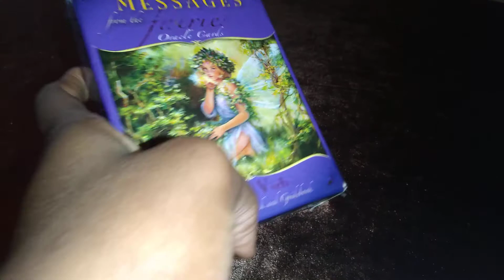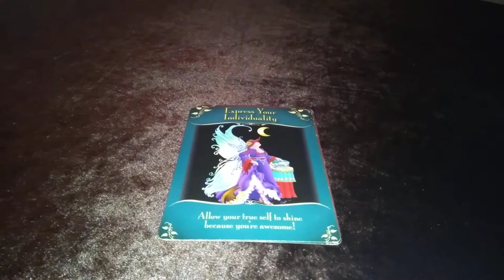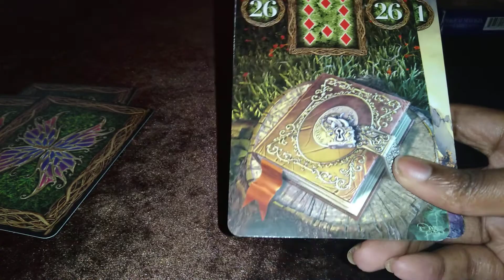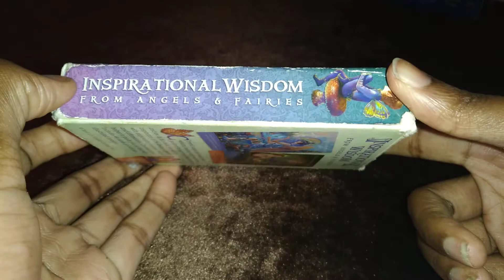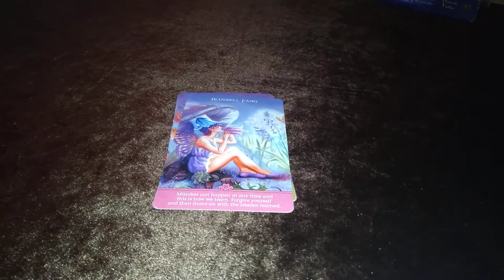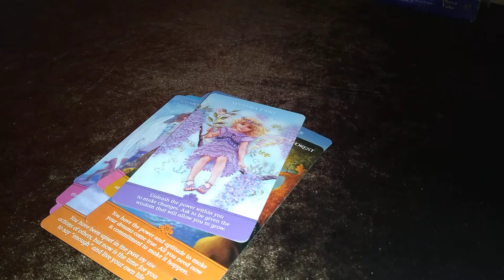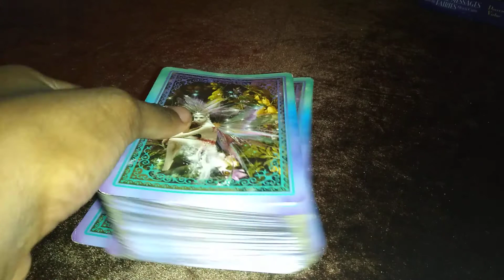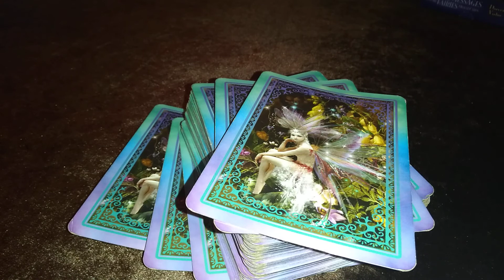🧚‍♂️ Fairy Decks Tag You're It! (VR To Candy Soul And Soil) fairydeckstagyoureit 🧚‍♀️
Hello everyone, GiftedSoul here! In tonights video we take a brief look at all of the fairy decks that are currently in my collection thus far.

This is a VR To Candy Soul And Soil Fairydeckstagyoureit tag/challenge. You've been tagged!

Decks Mentioned In This Video:
 Fairy Tarot created by Doreen Virtue & Radleigh Valentine
 Fairy Lenormand Oracle Cards created by M.Katz & T. Goodwin
Magical Messages From The Fairies Oracle created by Doreen Virtue
Inspirational Wisdom From The Fairies Cards created by Frances Munro

Donations are appreciated donations allow for me to buy new decks, channel support and make ends meet.
     Please double check that you are sending payments to the right person before you click

"send"

Amazon Wishlist